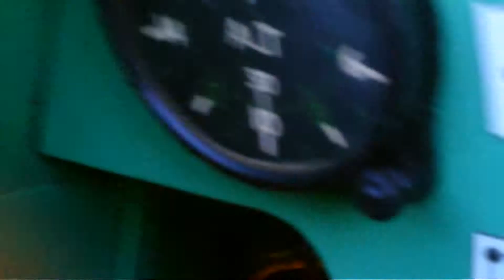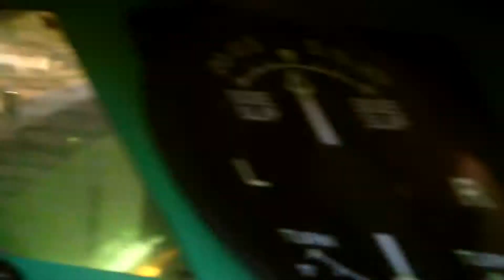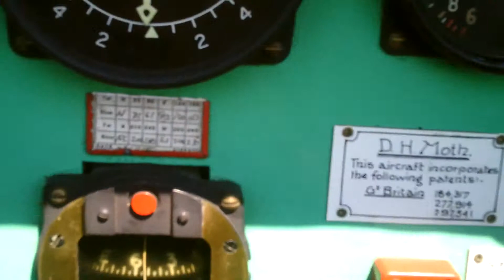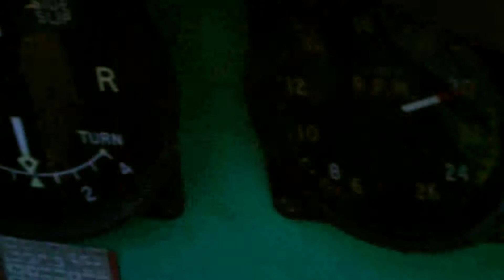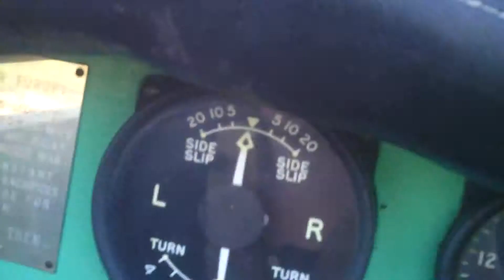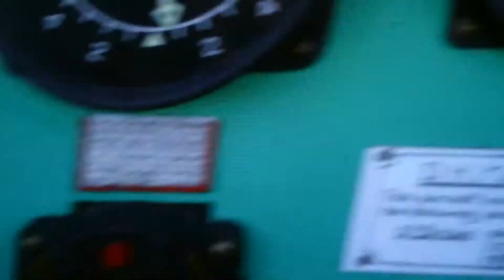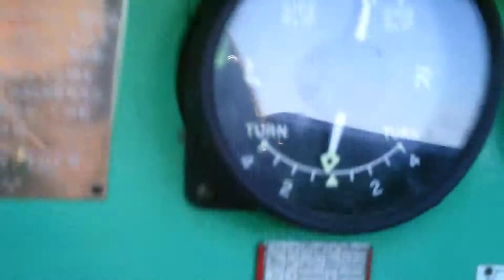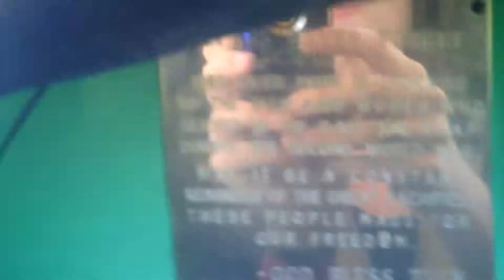Guelph Airport Tigermoth Flight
I went up to Guelph Airport a couple weeks ago and got the chance to go flying in a WW1 open cockpit Tigermoth here's the video of the experience :D